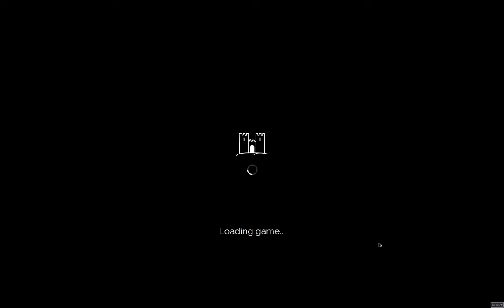[Plunder Release, bracket 3, semifinals] vs iras42